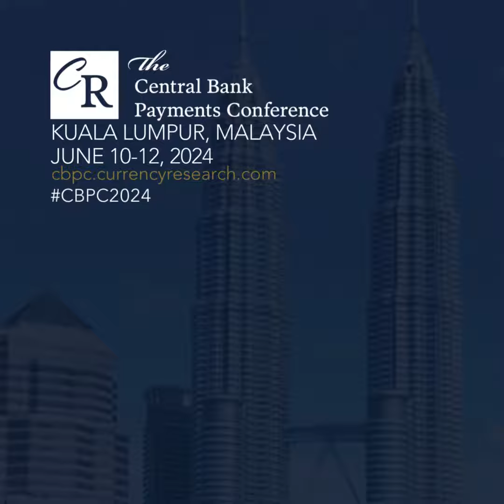Distinguished central bankers joining us for the 2024 Central Bank Payments Conference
We are proud to announce the lineup of distinguished central bankers joining us for the Central Bank Payments Conference to share their insights and expertise:

✅ Jessica Cheng Lian Chew, Deputy Governor, Bank Negara Malaysia
✅ Burkhard Balz, Member of the Executive Board, Deutsche Bundesbank
✅ Wijitleka Marome, Director of Financial Technology Office, Bank of Thailand
✅ Ulrich Bindseil, Director General, Market Infrastructure and Payments, European Central Bank
✅ Claudine Hurman, Director for Innovation, Infrastructure & Payments, Banque de France
✅ Dovile Naktinyte, Senior Manager, Payments Directorate, Bank of England
✅ Tracy Harrington, Executive Vice President, Chief Information Officer, Federal Reserve Bank of Chicago
✅ Muhammad Faisal Mazhar, Senior Joint Director, State Bank of Pakistan (SBP)
✅ Angelo Duarte, Head of Department, Competition and Financial Market Structure, Banco Central do Brasil
✅ Tim Hermans, Executive Director, National Bank of Belgium
✅ Hakima EL ALAMI, Director, Payments Supervision & Financial Inclusion- Bank Al-Maghrib
✅ Emran Islam, Senior Financial Sector Expert, International Monetary Fund

Register now to secure your spot and gain valuable insights into the world of payments!

Save the date for an exceptional week of industry insights, networking, and collaboration in Kuala Lumpur from June 10-14, 2024!